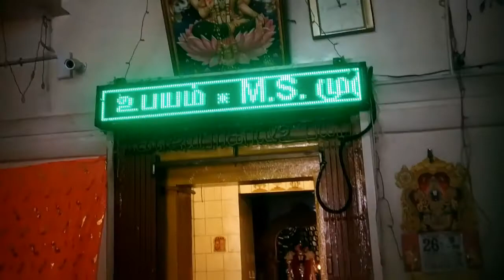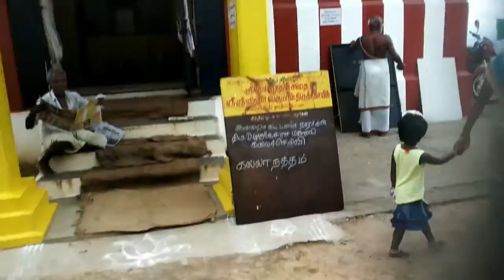நாமமலை பயணம்(அங்காலம்மன் பதி உருவம மலை)